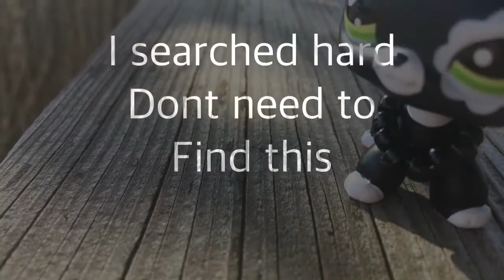LPS MV: I’m Going To Show You Crazy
Hope you enjoyed this MV /music video!!!